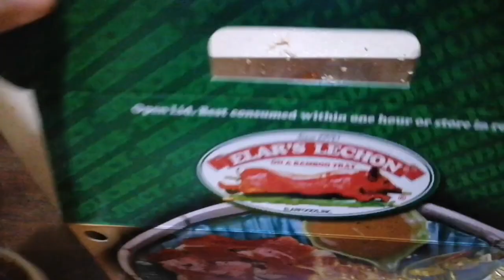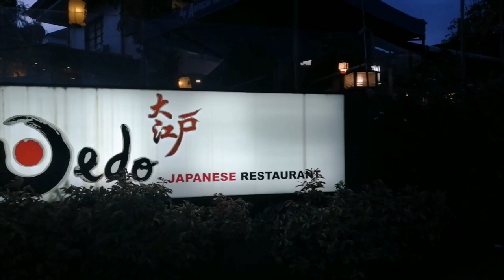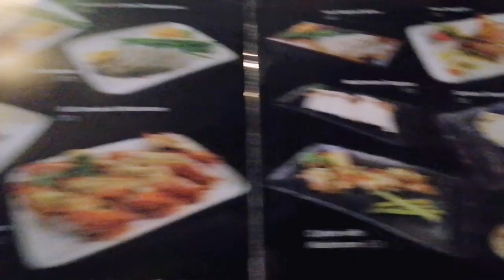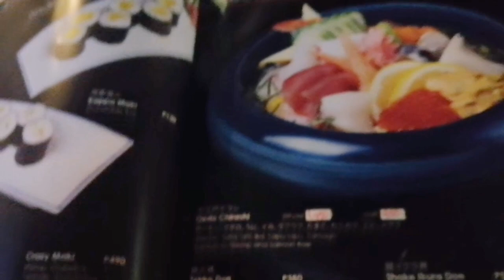A Day In Our Life | Where to Eat in Quezon City | Next Roadtrip Revealed!